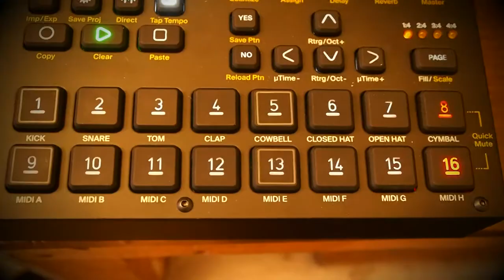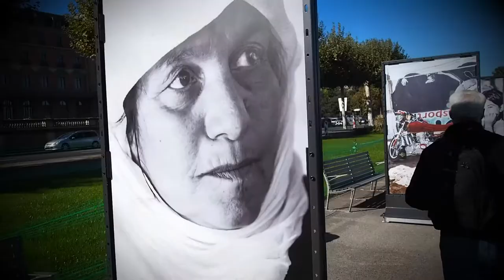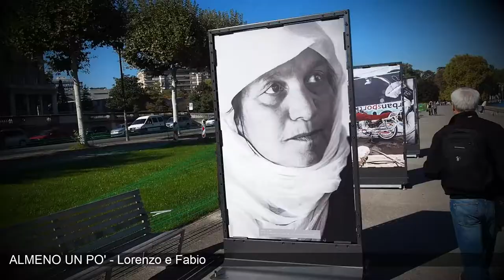Almeno un po' - Lorenzo & Regata Collective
Almeno un po’
Prendetemi questa chitarra i vestiti le scarpe e la terra
Mi resterà sempre la voglia di toccare con mano una stella
Perché oltre i nostri confini che avevamo così ben definito
Ci sono talvolta i destini che il mondo non ci aveva fornito
Per quanto potrai essere diverso dal codice vestimentare
Son sempre il lavoro e l'impegno che metterai nei sogni da realizzare
A farti trovare la strada a sprigionare tutta l'energia
Che ci vuole ogni giorno per vivere vincere e sopportare ogni malinconia

Tentare tentare per tutta la vita a scoprire, qual’è in fondo il sogno migliore
Al quale mai tu potrai rinunciare, anche se non lo sai definire
Come un'onda che non puoi fermare
Tentare di vincere ogni giorno almeno un po’

Ogni giorno vincere almeno un po’, ogni giorno vincere almeno un po’

Non c’è cosa più triste di un sogno mai realizzato
Che resti ogni giorno rinchiuso nel cassetto di un cuore affannato
Non c’è cosa piú bella di un sogno da realizzare
Quello che ti da la forza di cadere, rialzarti e tentare